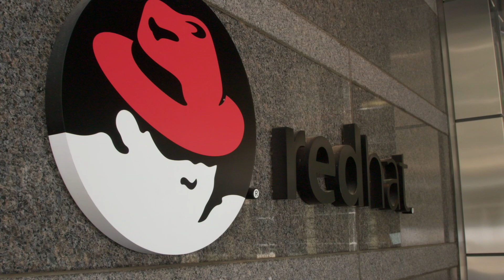Model-Driven Business: Red Hat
The world's largest open source company stays ahead of competition by using data science to become model-driven. Learn about Red Hat's approach to data science, which focuses on facilitating collaboration and building community among data scientists with a Domino data science platform.